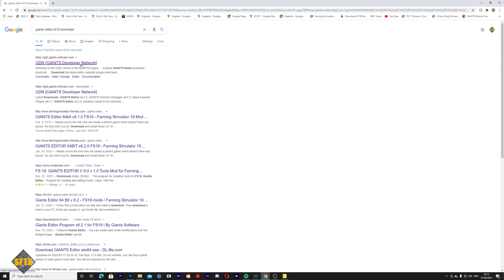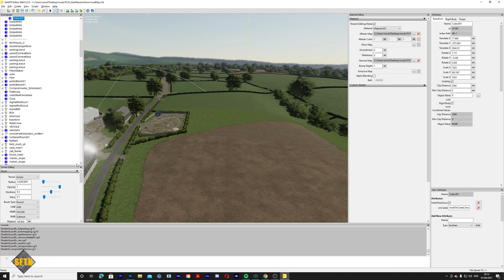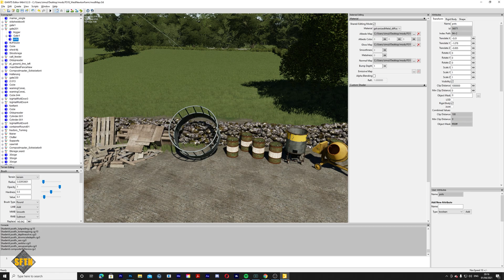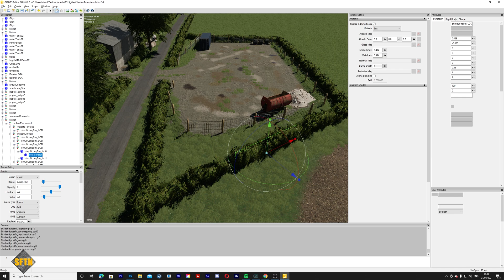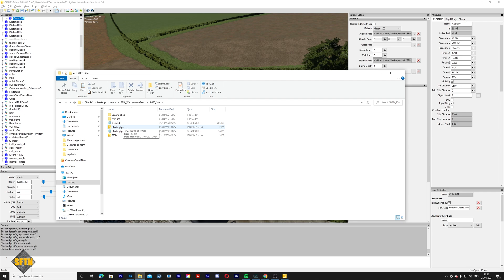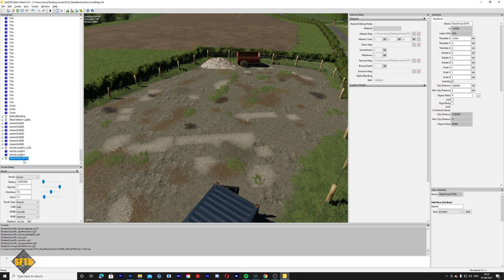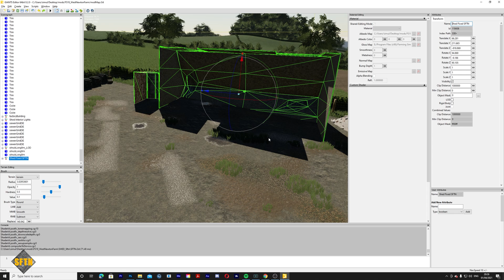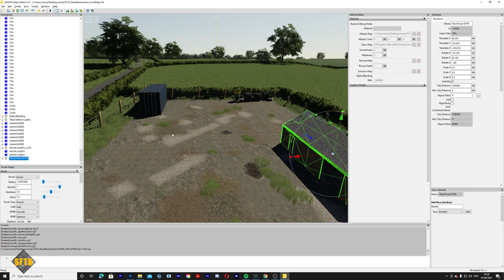How to Edit Maps in GIANTS EDITOR - Step 1, the Basic's | Farming Simulator 19 Tutorial.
Welcome

  Following many requests, today's video is the first tutorial in changing and editing Maps to fit you play style, we'll review installing GE, basic navigation and how to move/import map assets.

Hardware:
Hardware links:

Ryzen 2700x with Wraith Cooler (Canada)
Ryzen 2700x with Wraith Cooler (UK)
Asus Strix B450 Mother board (Canada)
Asus Strix B450 Mother board (UK)
Corsair DDR4 3200hz 8gb Ram (x4) (Canada)
Corsair DDR4 3200hz 8gb Ram (x4) (UK)
Corsair 850 Bronze Power supply (Canada): Corsair RMU 850 Bronze Power supply
Corsair 850 Bronze Power supply (UK)
EVGA RTX 3070 Ultra (Canada)
EVGA RTX 3070 Ultra (UK)
Phantek P400 mid sized tower (Canada):
Phantek P400 mid sized tower (UK)
Logitech G29 (Canada)
Logitech G29 (UK)
Logitech Extreme 3d Pro (Canada)
Logitech Extreme 3d Pro (UK)
Logitech G502 Mouse (Canada)
Logitech G502 Mouse (UK)
Elgato Stream Deck (Canada)
Elgato Stream Deck (UK)
Elgato Key Light Air x2 (Canada)
Elgato Key Light Air x2 (UK)
Elgato Multi Mount (Canada)
Elgato Multi Mount (UK)
Steel Series Apex Pro Keyboard (Canada)
Steel Series Apex Pro Keyboard (UK)
Blue Yeti microphone (Canada)
Blue Yeti microphone (UK)
Blue Compass mic stand (Canada)
Blue Compass mic stand (UK)
Samsung 24 inch curved Monitor (Canada)
Samsung 24 inch curved Monitor (UK)
Dell IPS 27inch 1440p Monitor (Canada)
Dell IPS 27inch 1440p Monitor (UK)